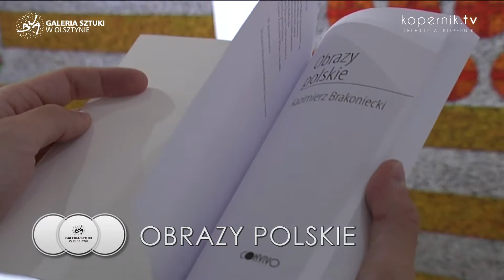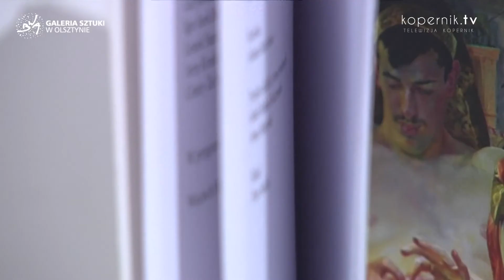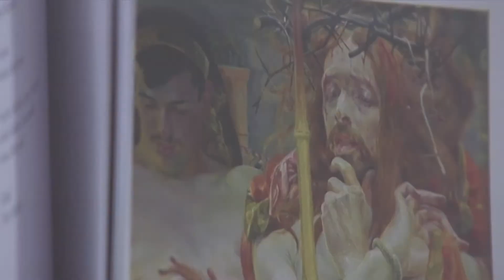OBRAZY POLSKIE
To było wyjątkowe spotkanie poezji z dawnym i współczesnym malarstwem. Kazimierz Brakoniecki zaprezentował swoją najnowszą poetycką książkę „Obrazy Polskie”.